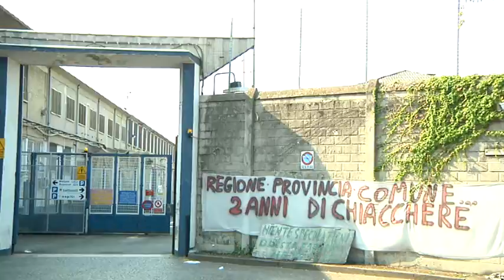Consiglio generale Cisl Lombardia 1° luglio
Il consiglio generale della Cisl Lombardia